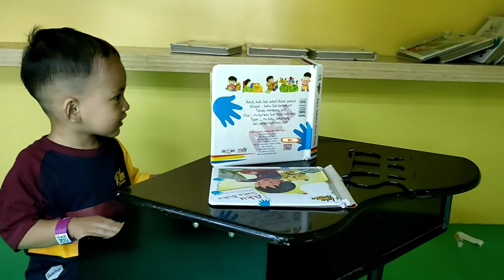Anak lucu main ke GORILLA ADVENTURE PLAYGROUND || Rekomendasi Playground Terbaru terLengkap di Garut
Assalamualaikum teman teman online
Hari ini Rail mau main ke Playground terMegah di Garut nih ...
Yuk ikut main.

Terimakasih